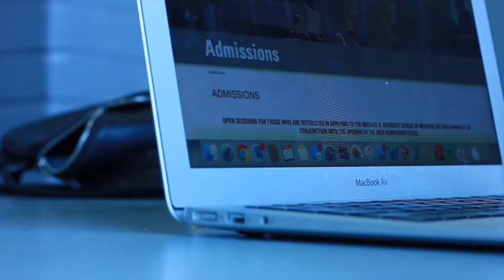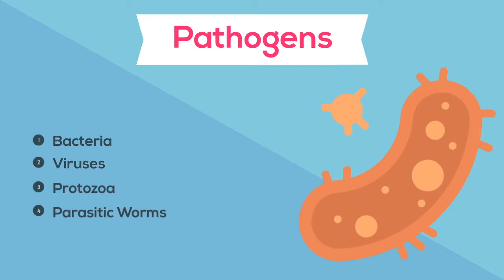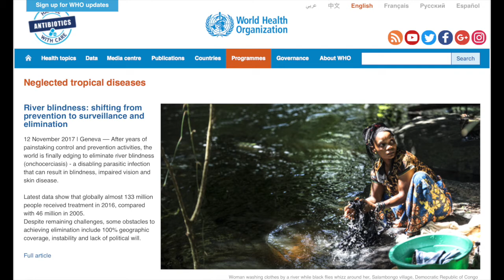Daria, Teresa and Neglected Tropical Diseases: Dengue and Typhoid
Ever been interested in visiting places like India and Thailand? Do you know about all the pathogens that could be acquired? Tune in to watch the adventures of Daria and Teresa as they acquire Dengue and Typhoid fevers!

This video was created by McMaster Demystifying Medicine students Sandra Yousif, Rana Ghafouri, Ally Di Iorio and Varsha Jayansakar

References:

Bhan, M. K., Bahl, R., & Bhatnagar, S. (2005). Typhoid and paratyphoid fever. The Lancet, 366(9487), 749-762.

Bhatt S, Gething PW, Brady OJ, Messina JP, Farlow AW, Moyes CL et.al. The global distribution and burden of dengue. Nature;496:504-507.

Brady OJ, Gething PW, Bhatt S, Messina JP, Brownstein JS, Hoen AG et al. Refining the global spatial limits of dengue virus transmission by evidence-based consensus. PLoS Negl Trop Dis. 2012;6:e1760. doi:10.1371/journal.pntd.0001760.

Connor, B. A., & Schwartz, E. (2005). Typhoid and paratyphoid fever in travellers. The Lancet infectious diseases, 5(10), 623-628.

Gubler, D. J., & Clark, G. G. (1995). Dengue/dengue hemorrhagic fever: the emergence of a global health problem. Emerging infectious diseases, 1(2), 55.

World Health Organization. (2003). Background document: the diagnosis, treatment and prevention of typhoid fever.